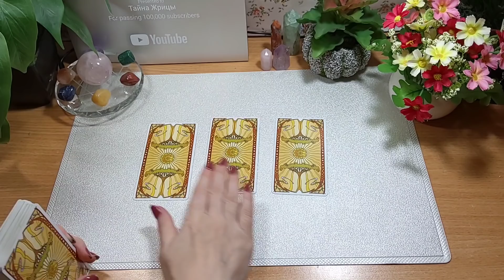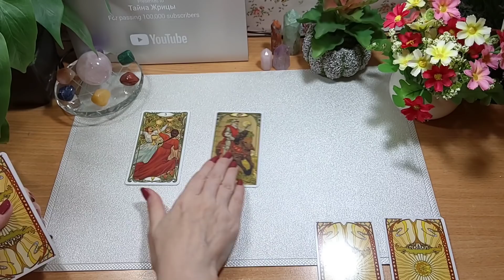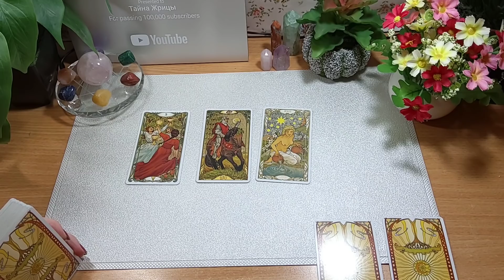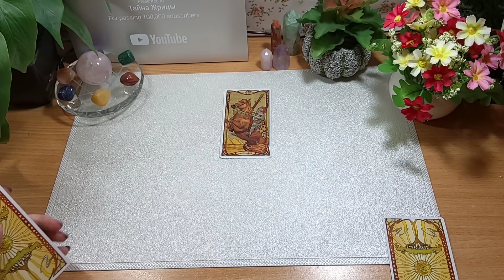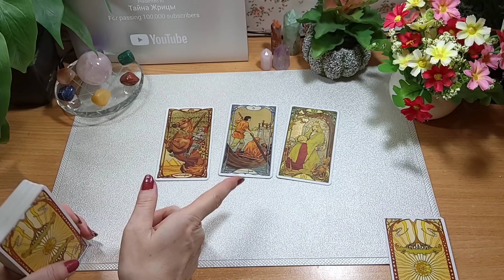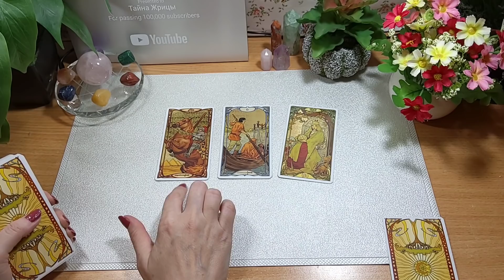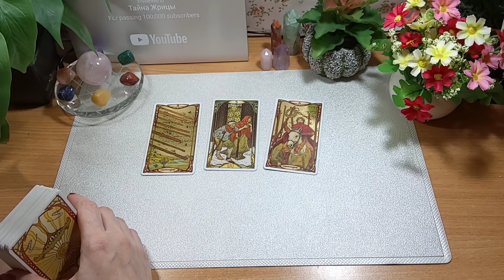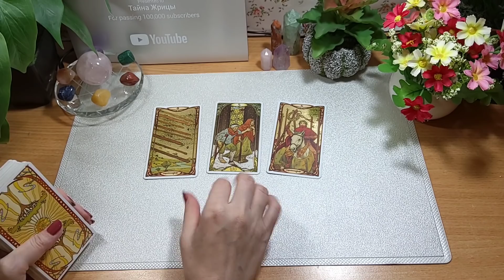В чём вам помогает ваш род? | Тайна Жрицы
Сегодня мы посмотрим на таро, в чём вам помогает ваш род.

Time   code:

1. 02:07
2. 04:25
3. 07:10

Подписавшись на канал " Тайна Жрицы" с этого момента, мы становимся друзьями. И это же очень хорошо.  Делитесь данным видео, пишите комментарии под видео. Благодарю Вас! 🙏